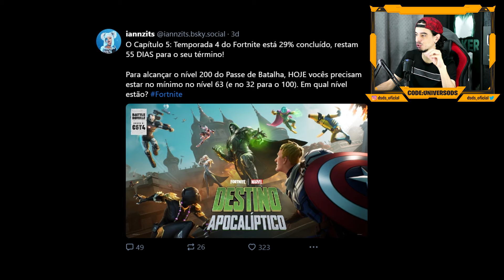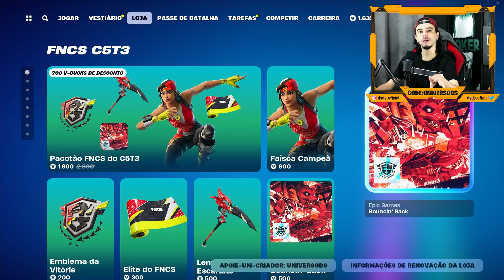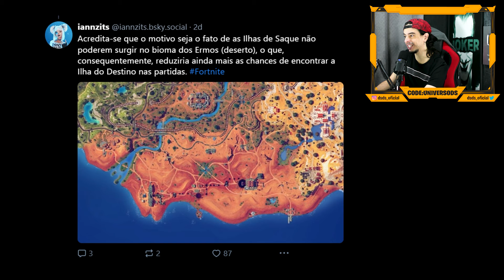LOCAL PROIBÍDO, COMO GANHAR XP E GATA NEGRA CHEGOU NO FORTNITE